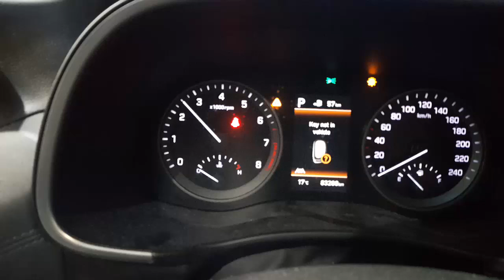WRECKING 2020 HYUNDAI TUCSON 1.6L PETROL AUTO C35430